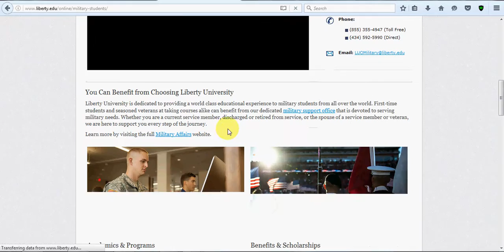liberty.edu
business men
The largest companies
More money
Free business
Huge money
Million dollars
$ 10 million
Many profit
monthly income
Permanent work
Not to lose
Business women
Business anomalies
Pornography
Porn huge work
gain money

Columbia University
Oxford University
Daffodil university
Stanford University

business men
The largest companies
More money
Free business
Huge money
Million dollars
$ 10 million
Many profit
monthly income
Permanent work
Not to lose
Business women
Business anomalies
Pornography
Porn huge work
gain money

Columbia University
University of Michigan
Oxford University
Daffodil university
Stanford University
Ladies
Lawyers
Degree
Companies
Companies
VOIP
Insurance
Health
Stock
Trading